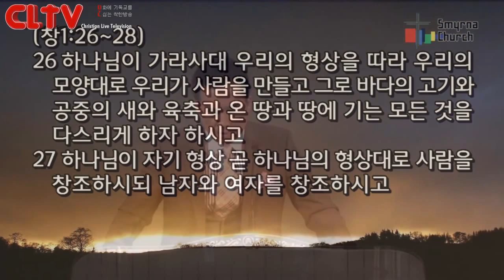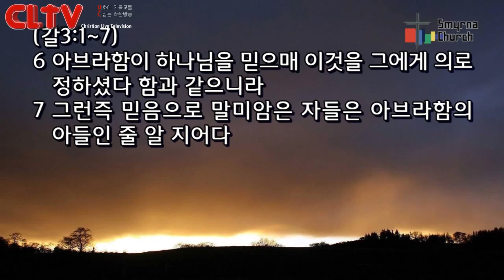CLTV파워메시지(HD)_로마서강해(43회)_'죽어야 사는 여자, 그 이름 교회'_서울서머나교회(김성수목사)